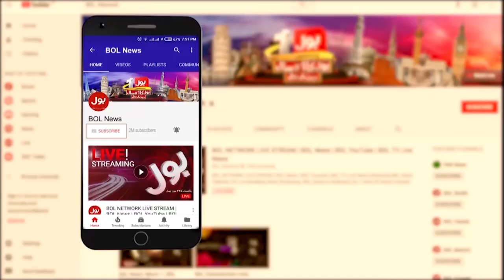Imran Khan Se Nojawan Ka Sawal | Social Media Question And Answer | Breaking news